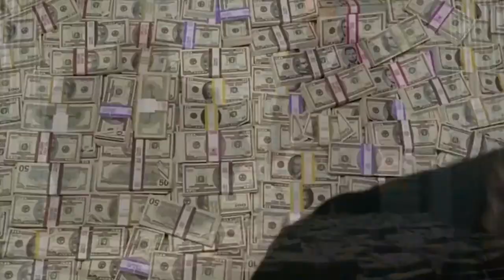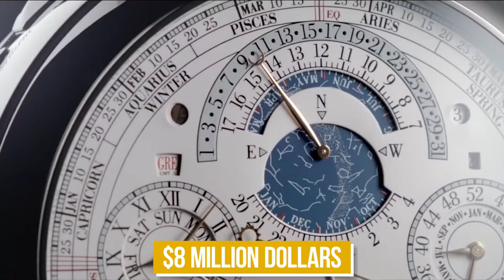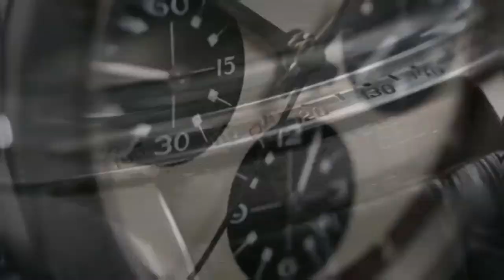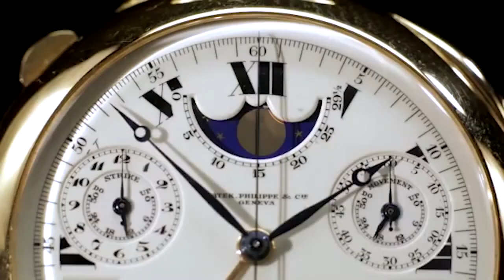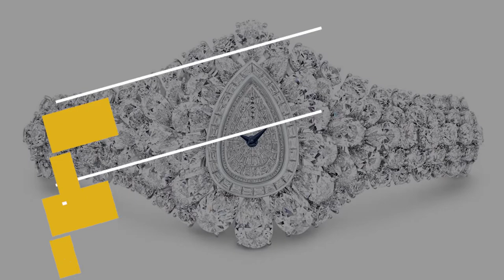Top 10 Most Expensive Watches In The World 2021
Imagine a dinner party; fitted tuxedo, black brogues shoes, and an interestingly expensive wrist watch. This is the look and it always does the trick for every occasion, events and situation. The rule is, wear nice watches!

The wealthy class have always been crazy about expensive, authentic and luxurious watches. This is one of the signs of their status as wealthy people. All thanks to technology, we have advanced and extremely expensive watches.

Watches are one of the markers of a wealthy man. You are what you wear so they say, and the wealthy want what they wear to reflect their wealth. Below are ten most expensive luxury watches.

In today's video we will be looking at ten expensive luxury watches; their worth, features and the people who are fond of them.

In this video we are going to be peeking into what the billionaire lifestyle is like. Everyone  wants to live a luxury lifestyle. And today we are going to show you the billionaire lifestyle 2021. The millionaire lifestyle and the life of billionaires will be on full display as we tour the rich life in this video. Enjoy watching this video of luxury living.